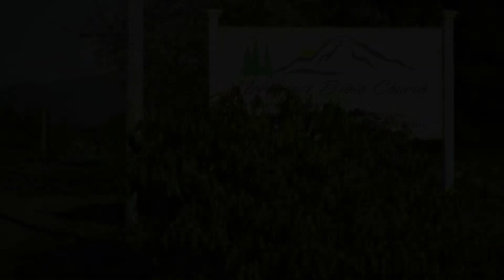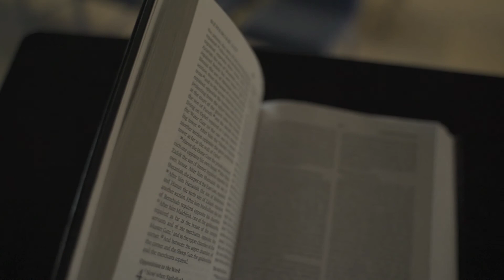The Miraculous Resurrection! 04122020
Join us while we explore the miraculous resurrection.